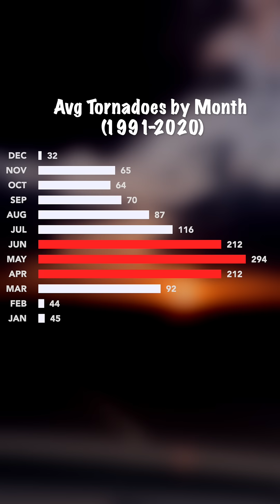Tornadoes: the most powerful storm threat on the planet but also the most mysterious...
BECOME A TITAN SUPPORTER:
VISIT OUR WEB SITE FOR THE LATEST WEATHER AND STORM CHASING NEWS

Panasonic GH6
Panasonic G9
Panasonic G100
DJI Osmo Pocket 3
DJI Action 5 Pro
Panasonic 7-14mm
Panasonic X1500
Insta 360 One X3
Insta 360 One RS 1-inch
SanDisk SD Cards
Pelican Case